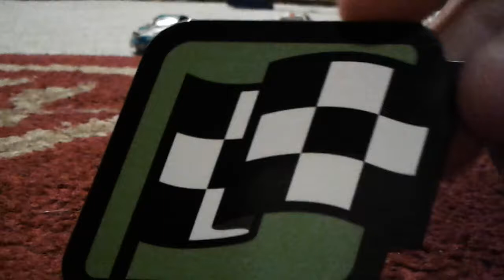Nascar Authentics Diecast Review: Martin Truex Jr #78 Auto Club Raced Version 2018/RANT!!!!!!!!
It's ranting time!